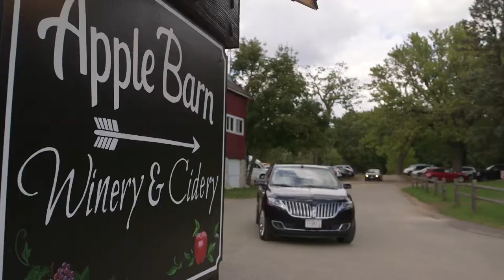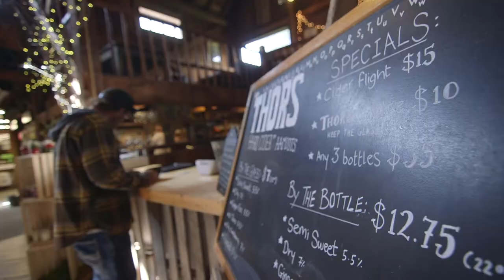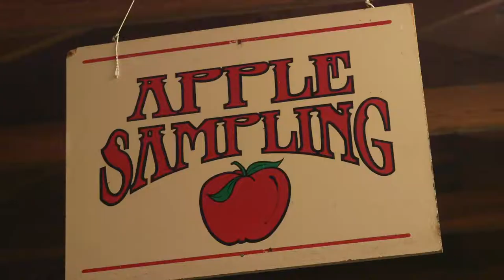Aamodt’s Apple Farm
Aamodt’s Apple Farm family-owned and operated since 1948, provides a scenic backdrop for an afternoon outing. Take a tour with us as we learn about the history of the farm, and the making of Thor’s Hard Cider.